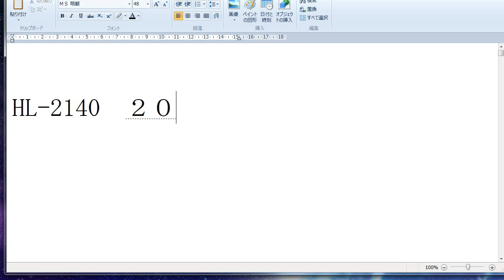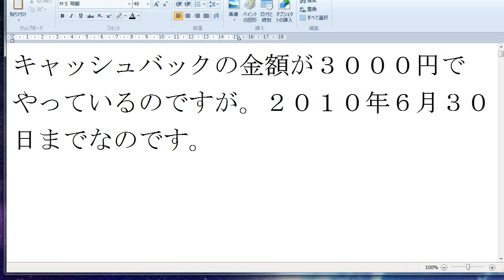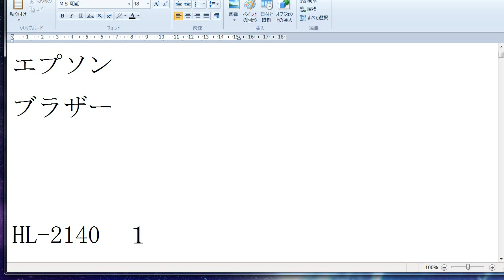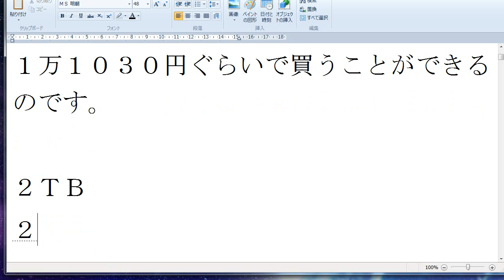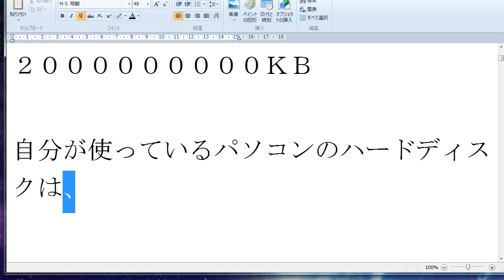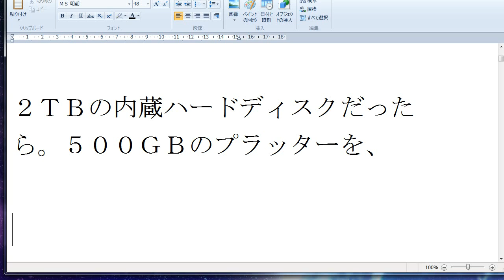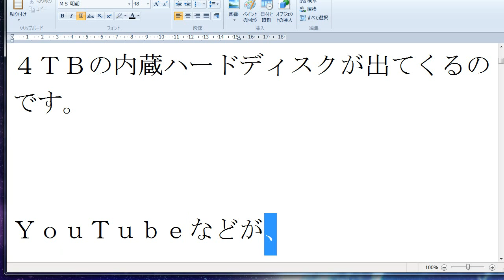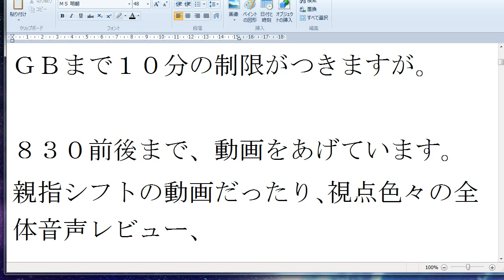ブラザーのHL2140ゼロや内蔵ハードディスク値段について.avi